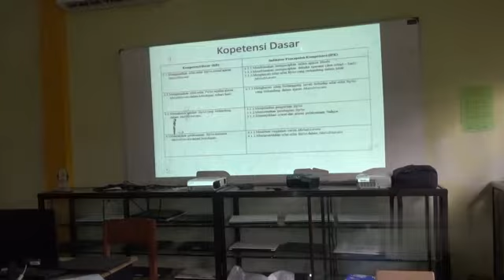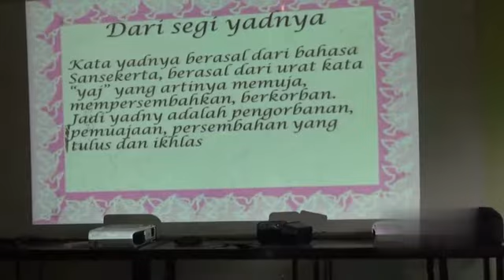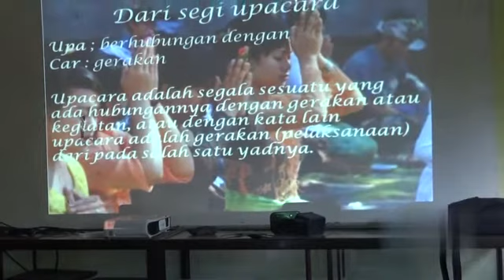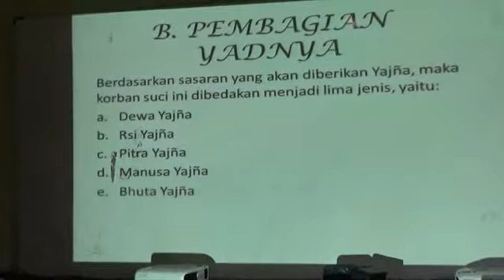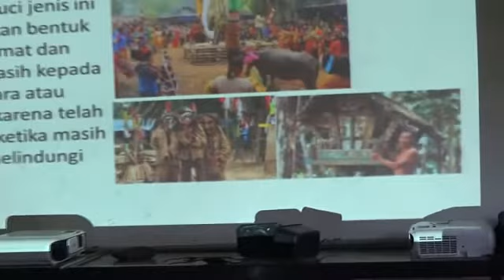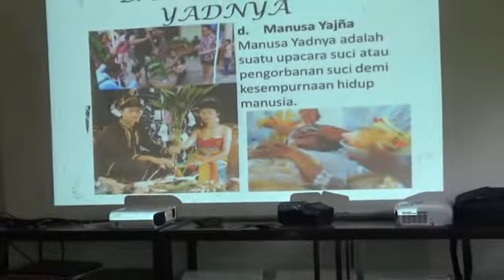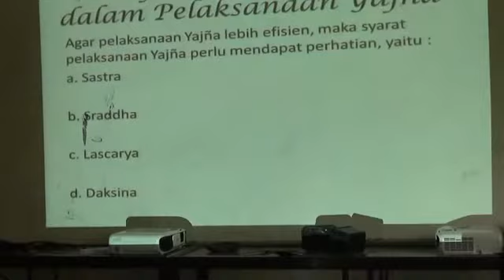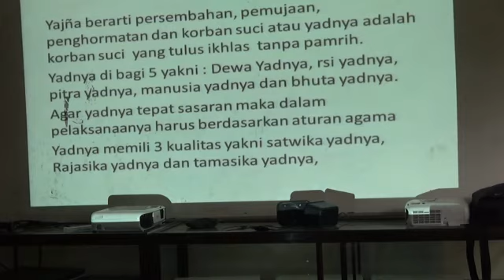Video pembelajaran PAH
Yadnya dalam mahabarata